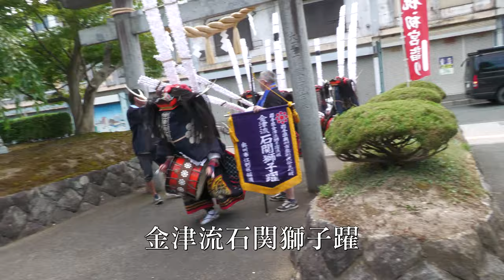2023第６２回北上みちのく芸能まつり５日「金津流石関獅子躍」